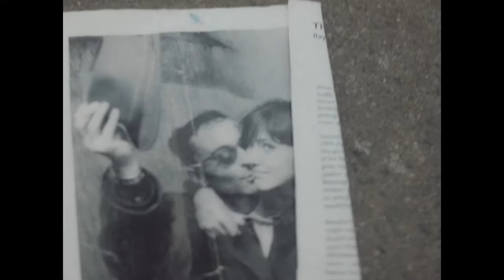Peter Aristone - Will I Be Waiting (Official Video)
Music video for Peter's second single Will I Be Waiting from his new EP "Happiest Accidents".
You can now stream, download or buy Peter Aristone's EP Happiest Accidents